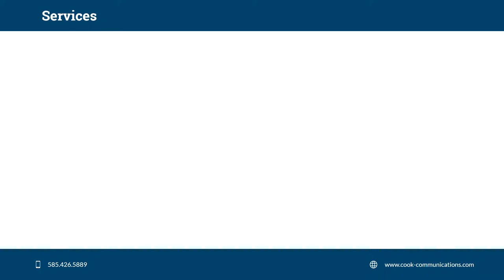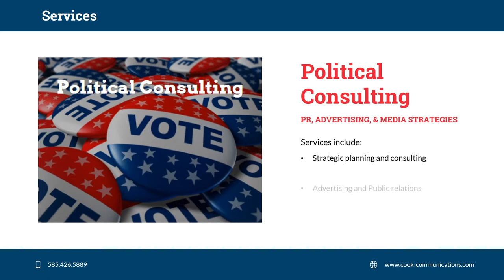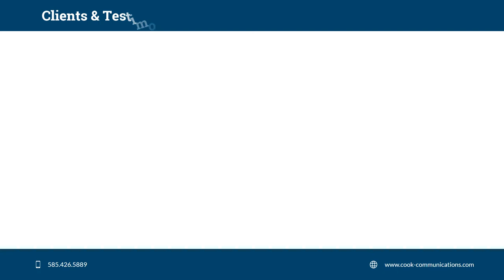Cook Communication Video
pitch deck design examples, presentation designer portfolio, powerpoint presentation designer, presentation design company, powerpoint presentation design services, powerpoint presentation design templates, powerpoint design companies,